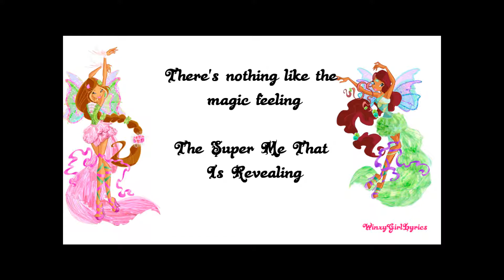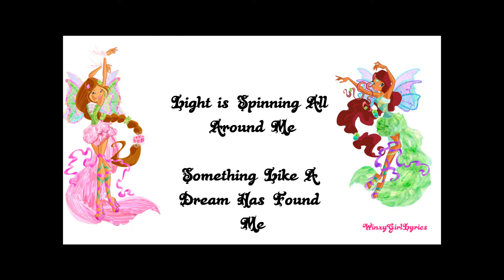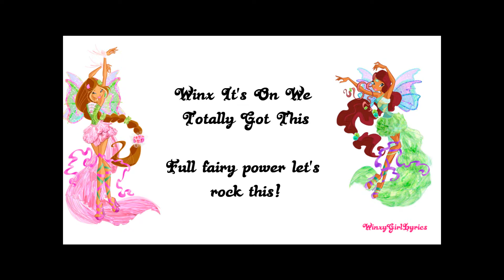Winx Club Harmonix Lyrics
Winx Club Harmonix NEW VERSION.

Which song do you prefer? This one or the leaked one?